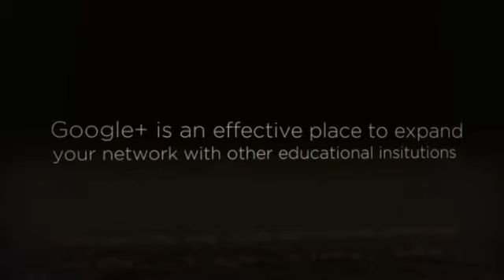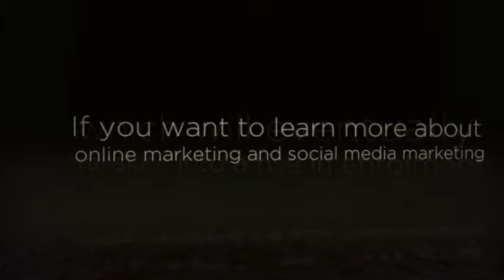How to create a Google+ page for your school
Create your Google+ page and connect with a bigger audience.